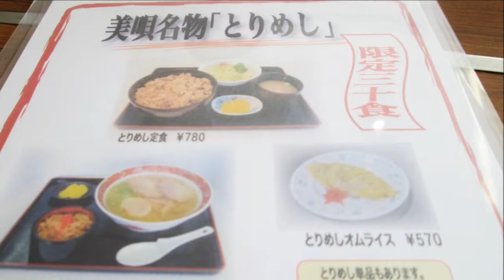美唄のとりめし 藤観光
美唄のとりめしは、北海道美唄市の中村地区に伝わる伝統料理で、明治の開拓時代、来客や慶事などの折に、自分の家で飼っていた貴重な鶏を使ったおもてなしの料理でした。精肉からもつまで鶏一羽を余すことなく使うところは、美唄焼鳥と共通し、美唄の食文化と言えます。
「藤観光」のとりめしは、伝統の味を踏襲しており、近所でおなじくとりめしを出す「しらかば茶屋」さんより、「藤観光」のとりめしが好きです。
限定30食のとりめし定食がおすすめです。
住所：北海道美唄市進徳町1区（国道12号線沿い）　営業時間：11:00～20:00　定休日：月曜日